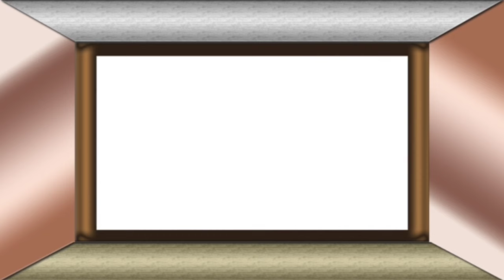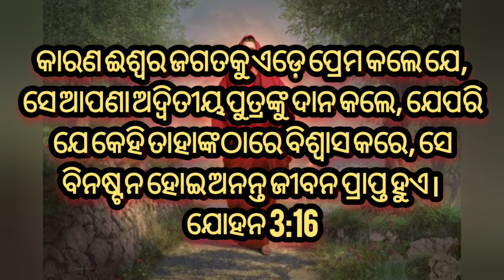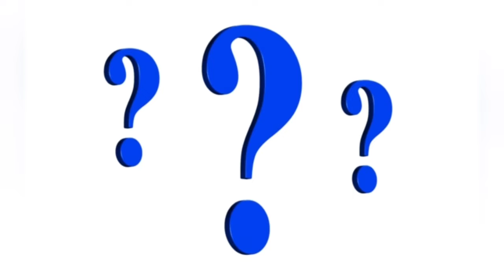Ram Vs Jisu || Kaha Rajya Asuchi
In this video I have explained about the difference between Jesus Christ and Sri Ram.

Ram Vs Jisu
Kaha Rajya Asuchi
Sri Rama aau jisunka madhyare parthakya
Rama aau jisunka madhyare parthakya
antima samayara bakya
jisunka prakruta prema
Rama aau jisi vitare parthakya
Rama aau jisu vitare parthakya
jisunka prakruta prema
Sri Rama aau jisu vitare parthakya
krushna aau jisunka madhyare samanata
krushna aau jisunka madhyare thiba samanata
siva aau jisunka madhyare parthakya
siva aau jisunka madhyare thiba parthakya
jisunka prema
jisu aau rama madhyare parthakya
rama aau jisunka madhyare samadhi
rama aau jisunka madhyare samanta
jisu aau krushna madhyare samanta parthakya
krushna aau jisunka samanata
jisu khristo ebn shiva madhyare parthakya
siva aau jisu parthakya